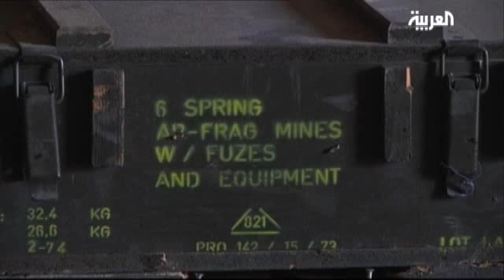Libya: Mass Grave and Landmines Found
Opposition forces discovered mass graves on Saturday In Umm Ghindel, east of the Mediterranean coastal town of Sirte, one of the last towns controlled by Muammer Qaddafi.

Several bodies have been exhumed so far, according to one anti-Qaddafi fighter. He said that a rebel traveling from Sirte had informed them about the burial site.

Meanwhile, anti-Qaddafi forces in Yafran, in the northwestern region of the country, are guarding a grape farm, located near a military compound of Qaddafi's son Khamis, after residents discovered an estimated 6,000 landmines inside a barn on the farm. Just last week, around 50 burned bodies were discovered nearby.

"We got a phone call from the neighbours. Gaddafi troops used to come here. We arrived with our commander. We found this store with all these landmines. That is how we found them. We secured the area. We don't want any civilians to come in and take any of them. This could cause problems for the residents. After this we will move all of the landmines to a safe area," said Mohammed Abud, an anti-Qaddafi soldier from Yafran.

The National Transitional Council is in charge of the land mines, which the European Union fears could be pilfered or stumbled upon by children.

"Slowly but surely, one of our main objectives is to bring stability back to Tripoli. One of our main objectives is if the weapons are in the wrong hands we are going to take them away. We are qualified to do that. Very qualified to do that. We have experienced six months of war, so we are 100 percent qualified. We don't need international help," said Siaf Amari, another anti-Qaddafi soldier from Yafran

Also unfired scud missiles and rocket launchers were found in Junin, east of Tripoli, on what was believed to be a provisional base for Qaddafi forces.

Anti-Qaddafi forces also inspected a chemical factory in Tazuka, which is located near Tripoli.

"They sent people from the national weapons, from Baradei (Dr Mohamed ElBaradei, former Director-General of the International Atomic Energy Agency) I think, from England and America. They came here, they checked this plant and they said nothing. 'It's normal,' they said. I don't know exactly... so yeah. After that we start again, we make the generation for these fuels," said the factory general manager.

It was reported that the factory was built by an Iranian team in 2003 to manufacture rocket fuel.

Speakers:

Mohammed Abud and Siaf Amari - anti-Qaddafi soldiers from Yafran
Factory general manager (name witheld)

Voice:

Husam Jubali